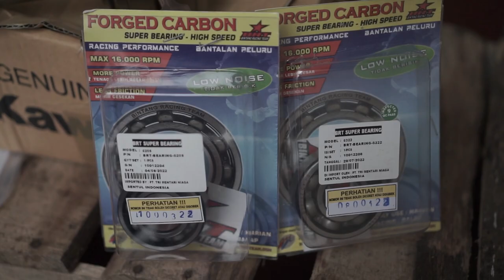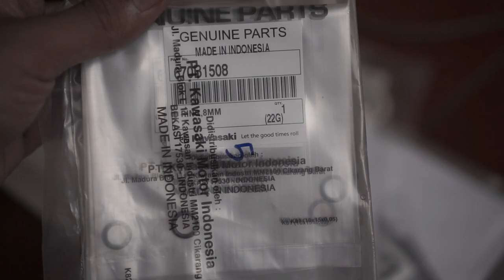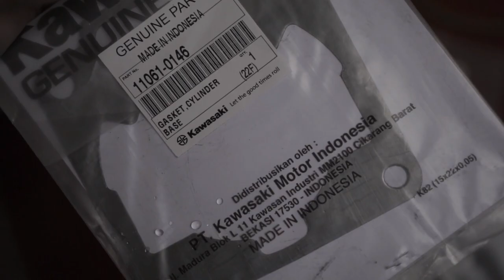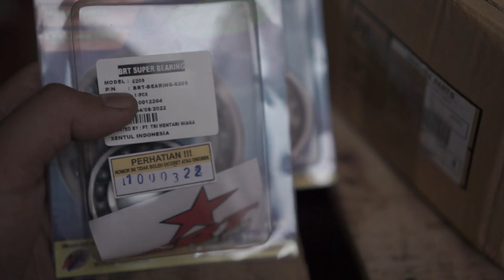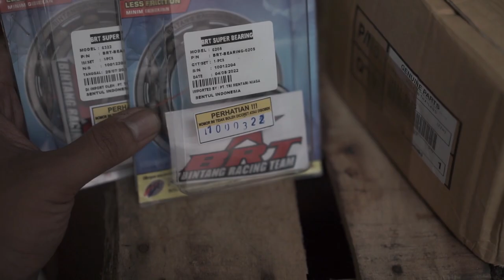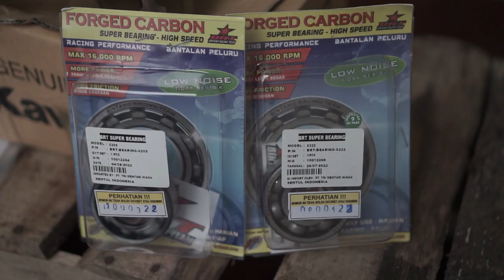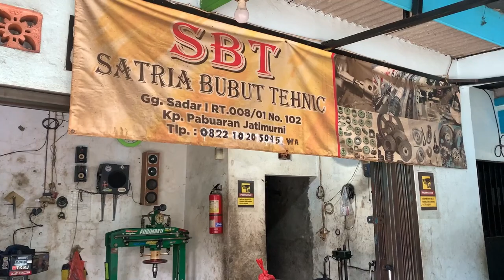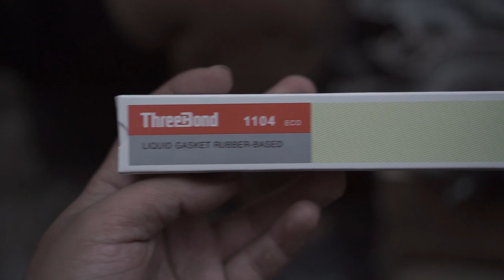Ninja R 40 HP !!! Slinder Full Carbon Jp Linner + Bandul Kawasaki ZX + Bearing BRT RPM , Upgrade‼️🔥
oke teman teman, kali ini kami, team Haydar AL akan melakukan sebuah Project Engine Ninja R Hanoman kami, yang pada di video sebelumnya Slinder sudah kamo bongkar dan sudah kami lakukan Cek Stang Seher pada ninja R Hanoman kami, dan kami memutuskan untuk upgrade engine Ninja R kami menggunakan Slinder Shock dari JP racing pilihan full karbon + Kruk As Kawasaki ZX + Bearing Kruk As BRT 16.000 RPM, dan kesesuaian Lainnya , bagaimana hasil Akhir Si Ninja R kita, ikutin terus Videonya lurd